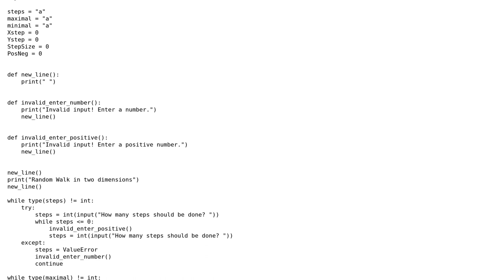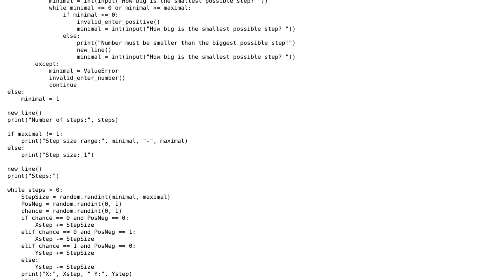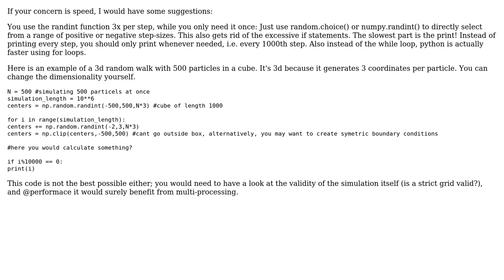Code Review: Random walk generator - looking for optimizations (Python) (2 Solutions!!)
Code Review: Random walk generator - looking for optimizations (Python)

With thanks & praise to God, and with thanks to the many people who have made this project possible! | Content (except music & images) licensed under CC BY-SA | Music | Images & others | With thanks to user Vojta user KaPy3141 user FMc and the Stack Exchange Network Trademarks are property of their respective owners. You are responsible for your own actions.